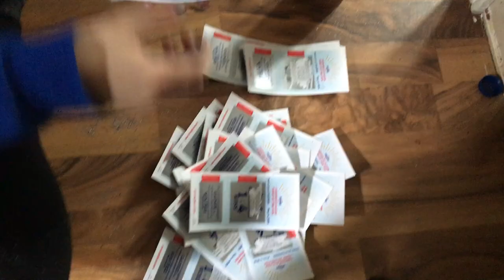TODDLER LAUGHING ALL THE TIME!!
Its my moms birthday and we went out to eat! My son had his 7 week checkup and got weighed! My big boy! Also went grocery shopping & got stuck in a stroller, such a good day :)

& kimberly.fitness.journey